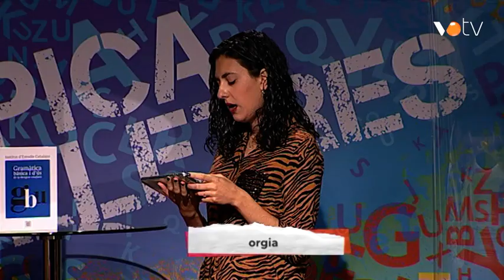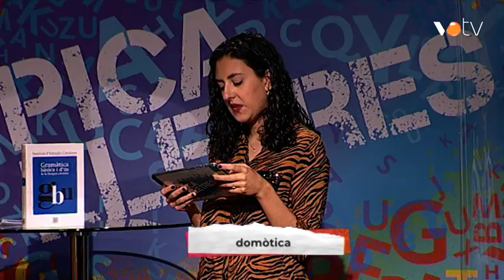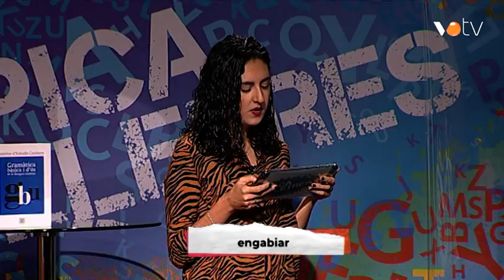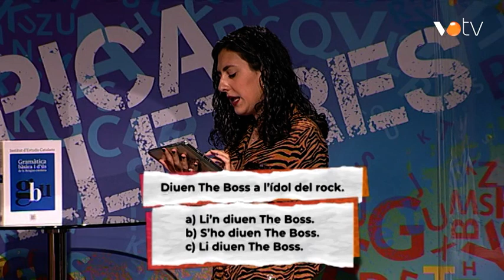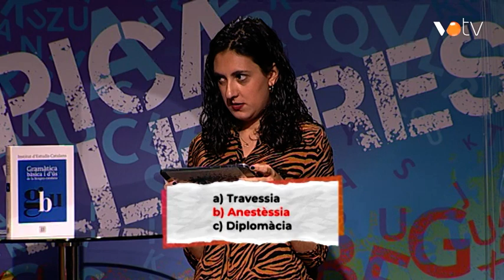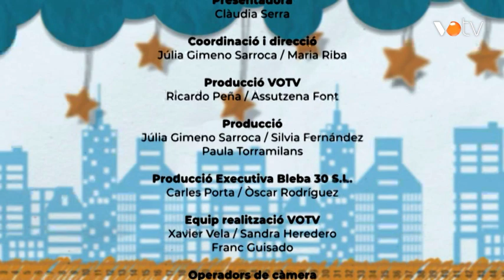VOTV - Picalletres - Temporada 11 pgm.12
Institut Manolo Hugué B- Institut Vil·la Romana B